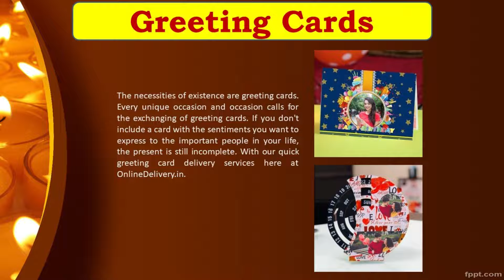Diwali Gift | Gifts Idea | Order Now For Gifts Home Delivery | Get 20% OFF. | Onlinedelivery.in